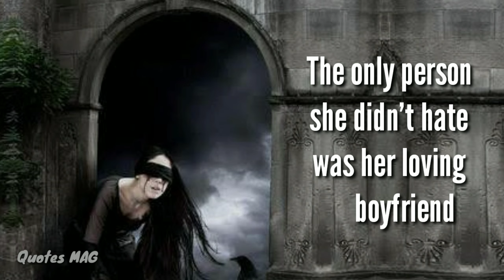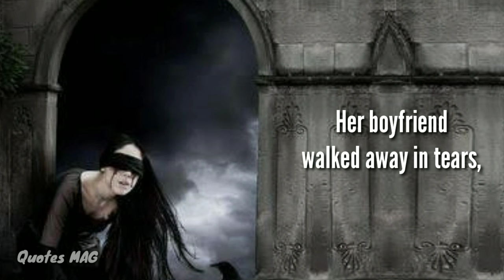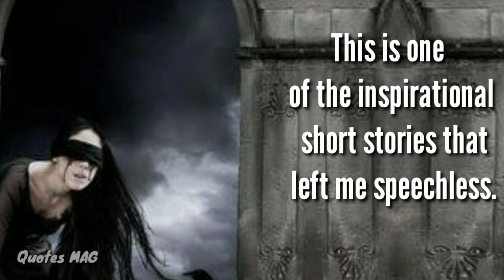Blind Girl - A short film , motivational short stories in english 2022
motivational short stories in english,
motivational short stories in english for students,
motivational short stories in english with moral,
short motivational stories in english with subtitles,
a short motivational story in english,
best motivational short story in english,
inspirational short story in english,
motivational short story in english with moral,
motivational short story in english for success,
very short motivational story in english,
motivational stories in english with moral

Quotes MAG